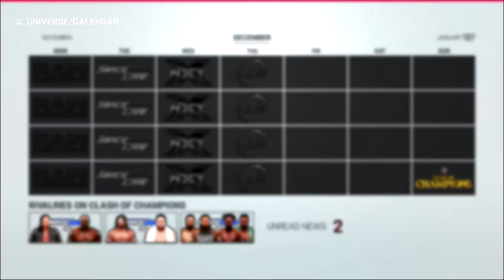WWE2K19 Universe Mode - ROADTOWWE2K22 - Episode 16